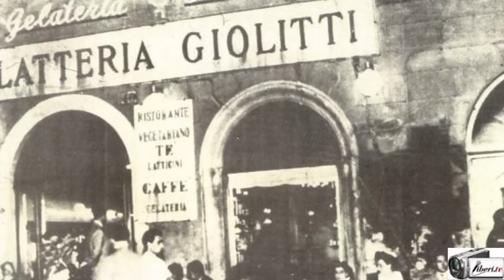Marco Palombo, chirurgo plastico: estetica e prevenzione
Intervista di CAMILLA NATA a MARCO PALOMBO, chirurgo plastico dell'Ospedale S. Eugenio di Roma.